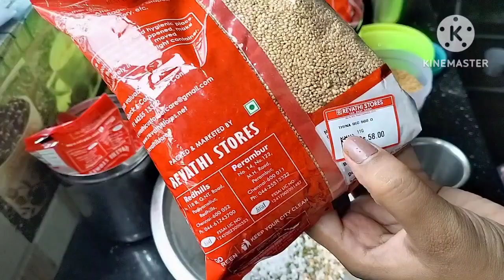vlog అలా ఉండడంలేదనే ఇంట్లో పెద్ద గొడవ 😔మరీ నావల్ల కావట్లేదు